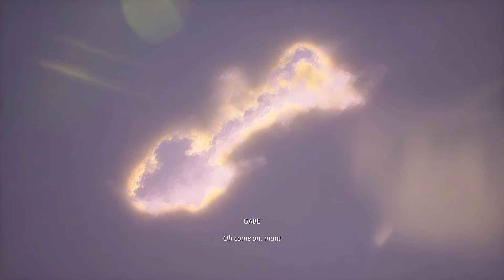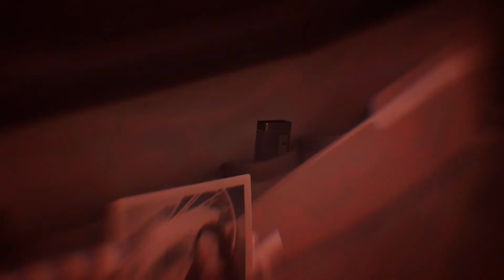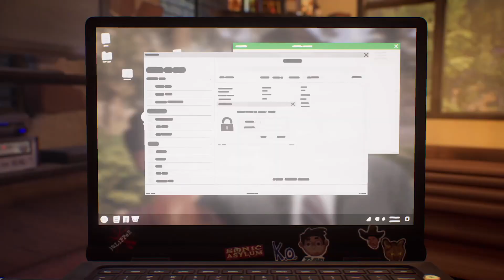Life Is Strange True Colors Steph Flirts With Diane / Get USB Walkthrough Part 7 [Xbox Series X]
Life Is Strange True Colors Search For Mac Near Flower Shop / Talk to Riley Mac Fear Walkthrough Part 6 Video

This video has live commentary, I will be doing boss fights, finding hidden items or areas, review at the ending of the game. I am playing this on the Xbox Series X using the Elgato 4K60S+.

PSN: Bry_Fo